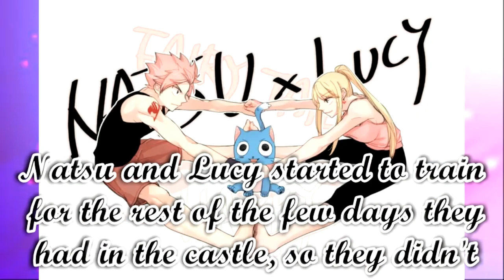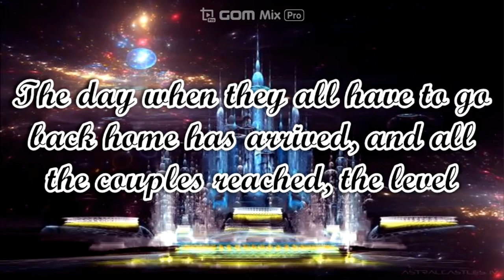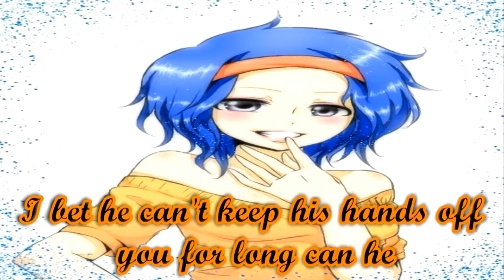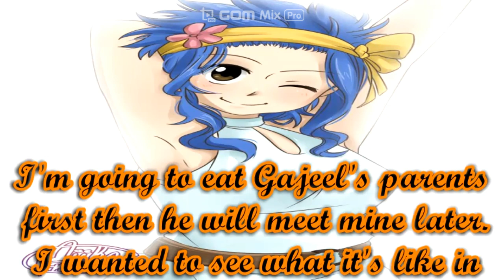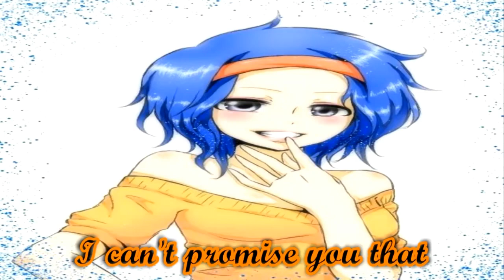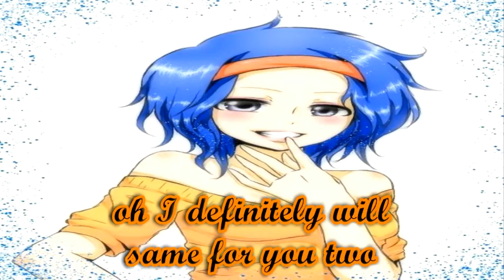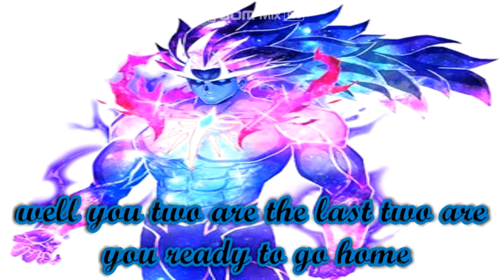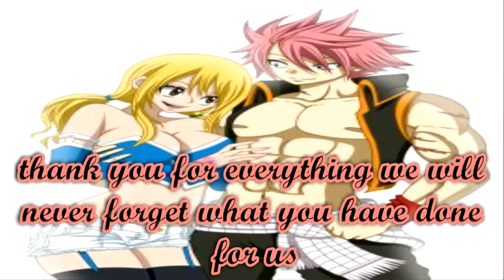Fairy Tail Nalu Dragon Raised Ep 22